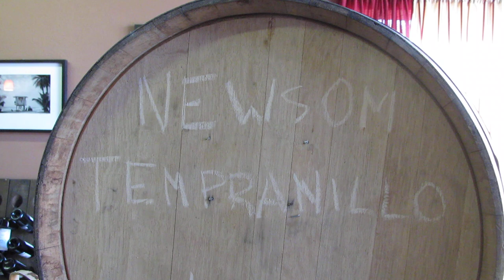Texsom to Calais Winery - The Call of Texas Wine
At the end of the day at Texsom (Texas Beverage Sommelier Conference) that involved 47 wines including the eight primo Red Burgundies, a saw a tweet from Ben Calais at Calais Winery in Deep Ellum district in downtown Dallas. He said that he was pressing his Newsom Vineyard Tempranillo. I new that I couldn't miss it!